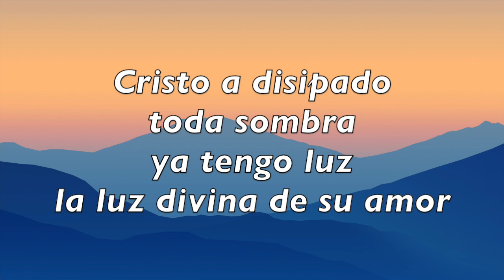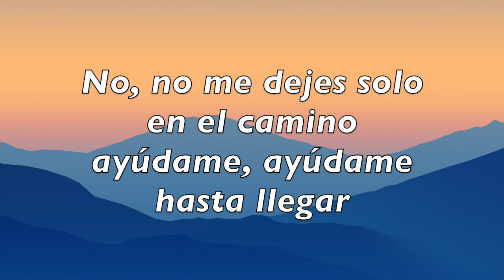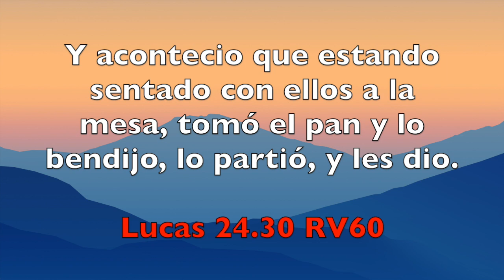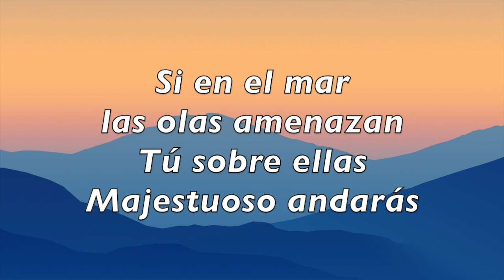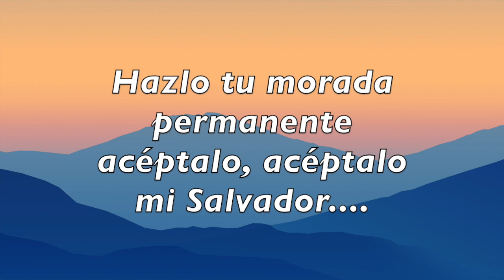Divino compañero del camino-Pista estílo Mariachi-Marcos Witt